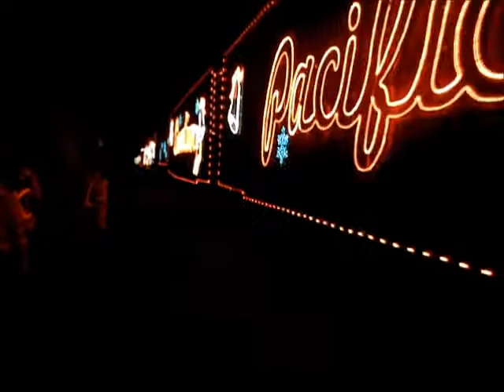Holiday Train 2010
The arrival of the Canadian Pacific Railway Holiday Train in Lacolle,QC at the railway station, filmed on November 26 2010